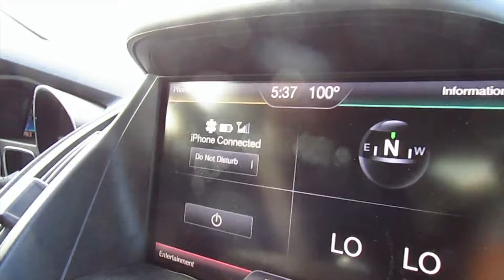Dog Park Adventure!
We went to SLC for the evening to GetOutside and Rue LOVED it. Tanner Park, SLC UT was so fun! We can't wait to go back!